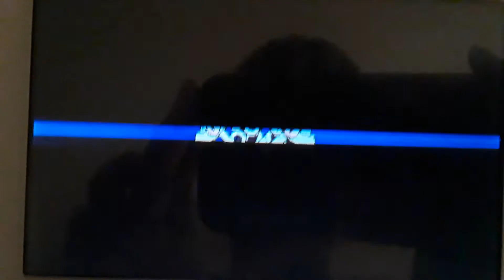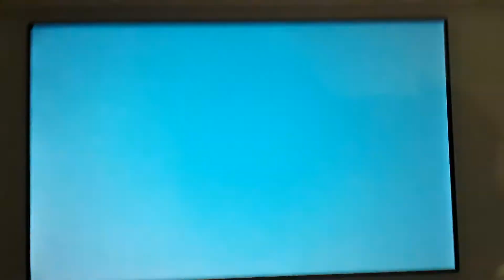Underworldly Underdog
I thought the dusk stone was post game.. but thankfully it's right here!